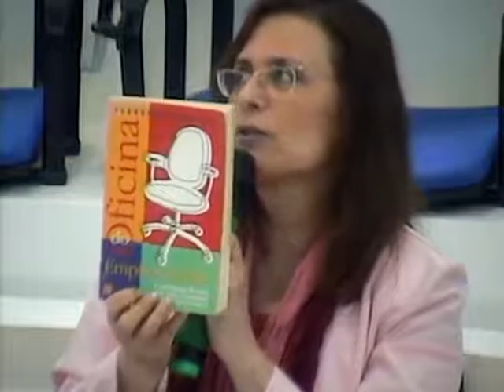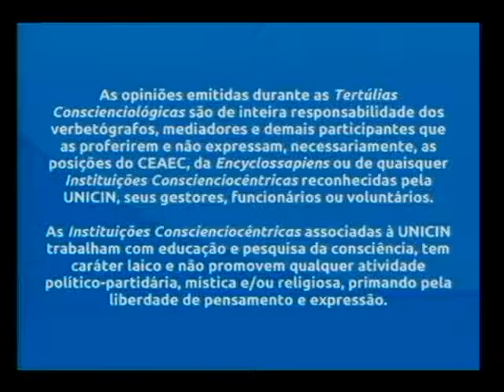Tertúlia 3534 - Carreira empreendedora evolutiva (Empreendedorismologialogia)